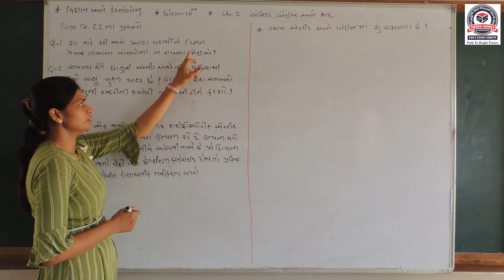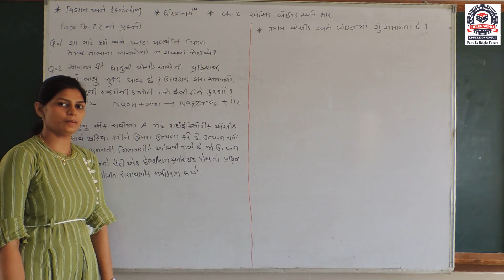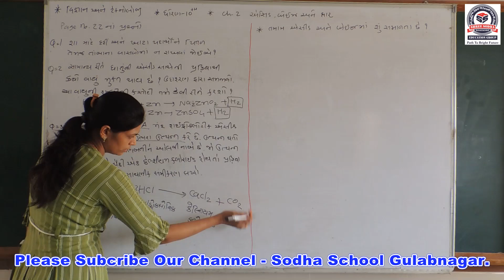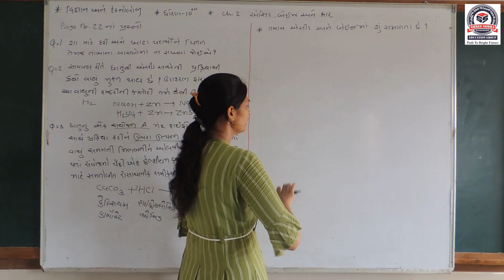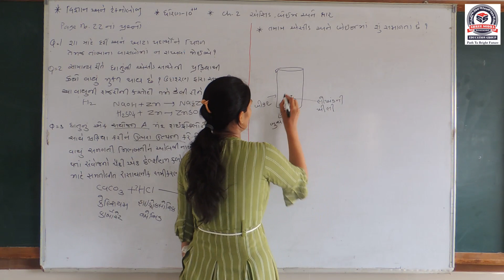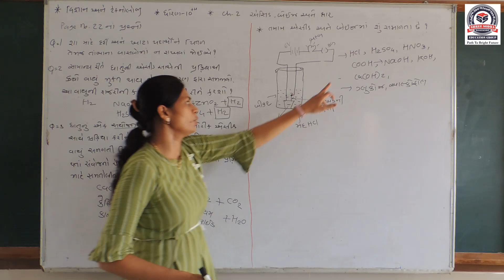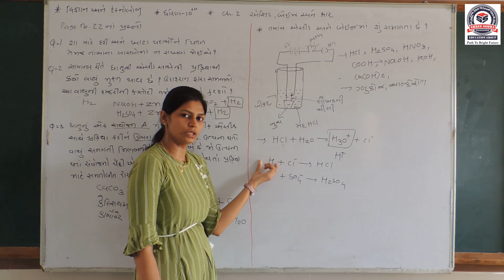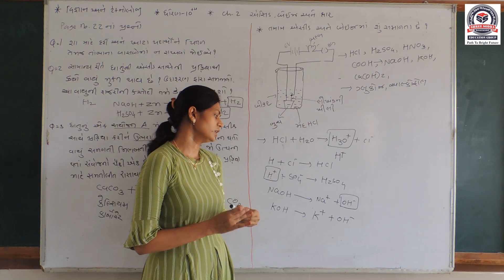STD_10_Sub_Science_Chapter_2_Part_6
Hello Students. This video contains the sixth part of Chapter 2 of Subject Science of Standard 10. Enjoy the online learning session of Sodha School Gulabnagar.